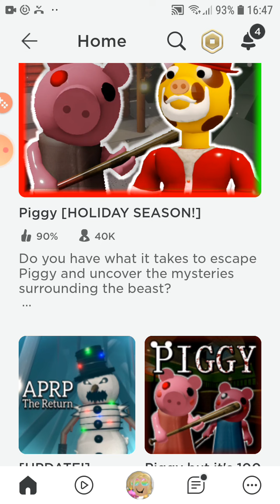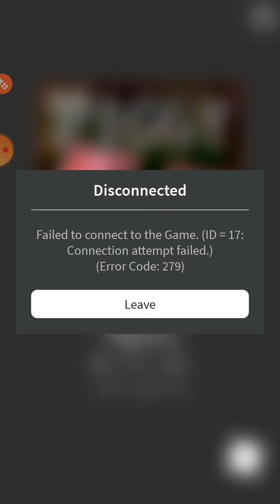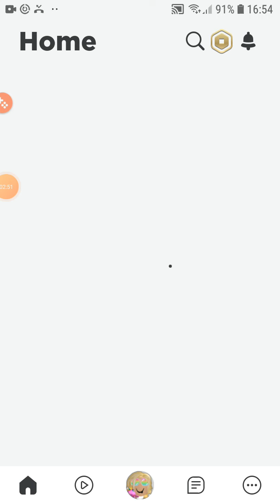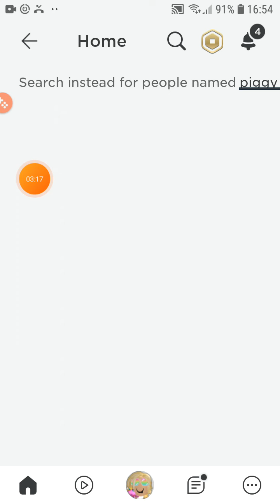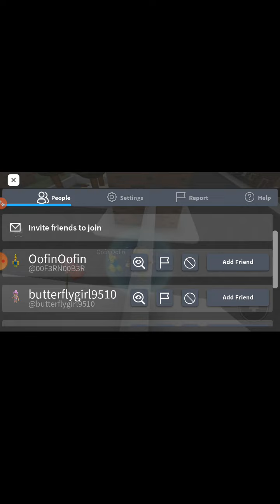gram w różne piggy roblox